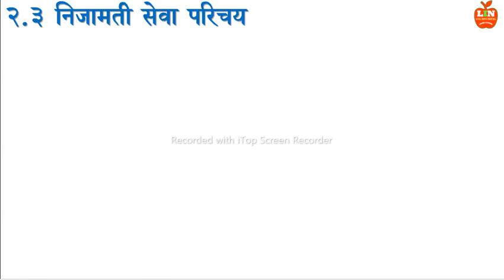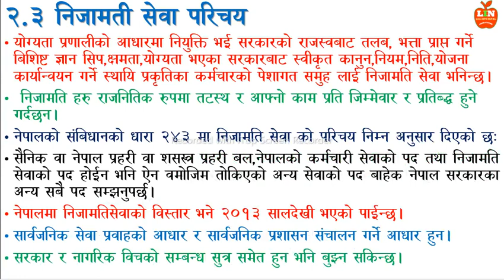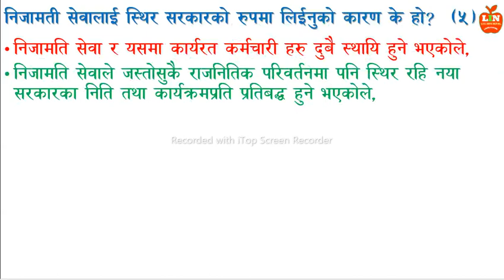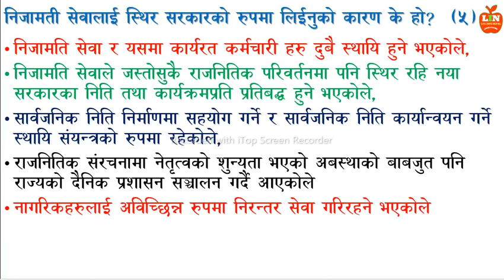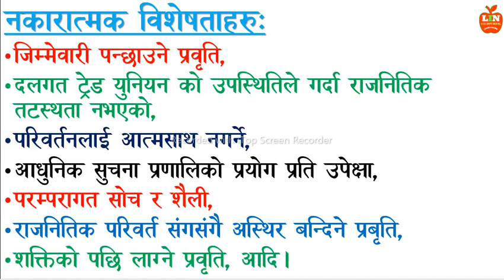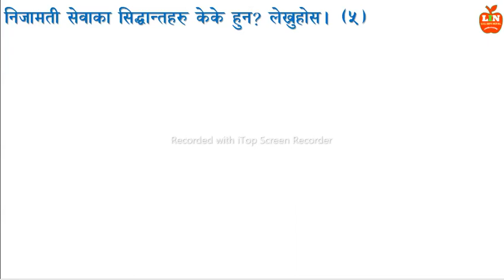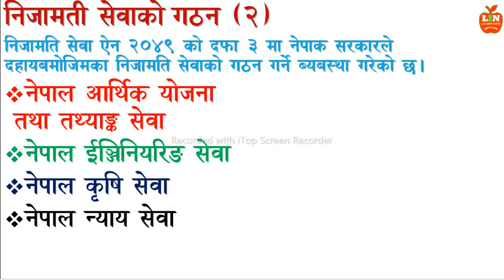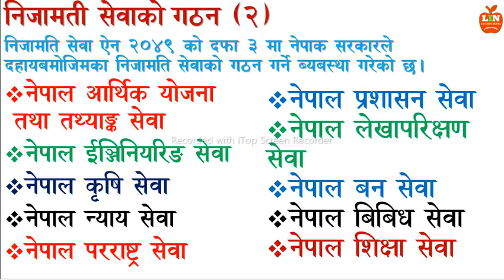निजामति सेवा नासु,खरिदार - Civil Services - GK Live Class Day 2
१.१. नेपालको भौगोलिक अबस्था स्वरुप

लोक सेवा आयोग खरिदार २०७८ मा सोधिएका गणितका प्रश्नउत्तरहरु समाधान सहित Kharidar 2078 maths questions
291 views  Premiered Feb 3, 2022  लोक सेवा आयोग खरिदार २०७८ मा सोधिएका गणितका प्रश्नउत्तरहरु समाधान सहित यसरी सजिलै 30 सेकेन्डमा समाधान गर्न सकिन्छ गणित का प्रश्नहरु by: LUX SHARMA
प्रदेश लोकसेवा आयोग गण्डकी प्रदेश मा स्थानिय पाचौं तह को लागि सोधिएको प्रश्नहरु २०७८ पौष २४ गते सोधिएका प्रश्नहरु उत्तरसहित
लोक सेवा आयोग तथा शिक्षक सेवा आयोग प्रदेश लोकसेवा आयोग को लागि महत्वपुर्ण जानकारी घरमै बसेर यसरी गर्नुहोस तयारी नेपालको ईतिहास गोपाल बंश देखी हाल सम्मको पुरै ईतिहास
How To Apply Online Form for Teacher Job Vacancy 2078|शिक्षक सेवा आयोग मा कसरी फर्म भर्ने Any Level